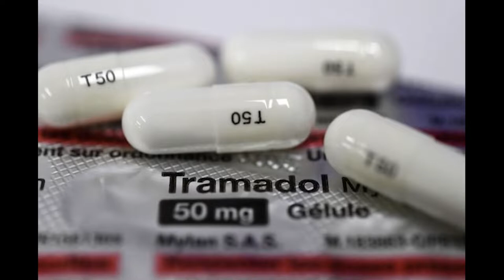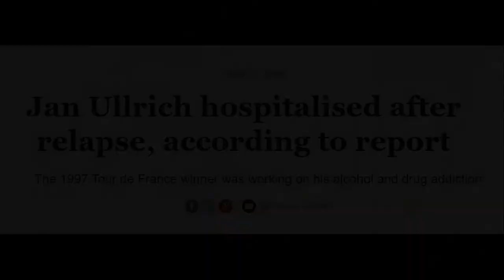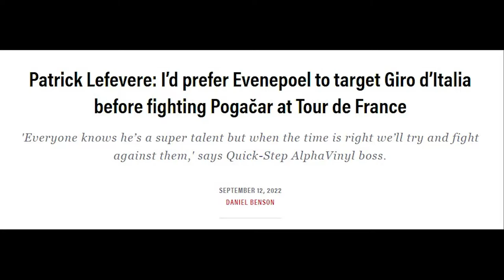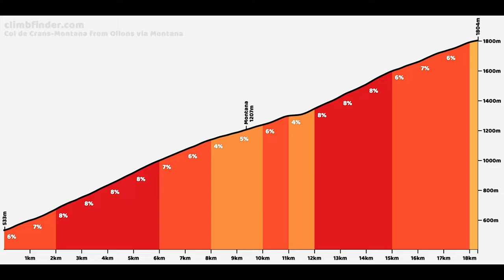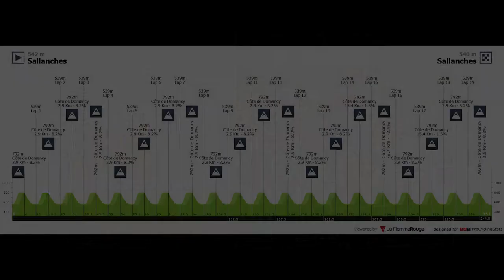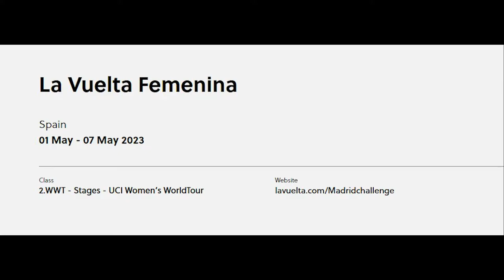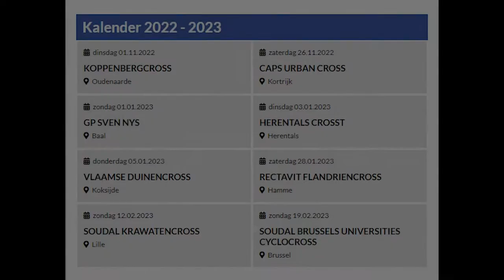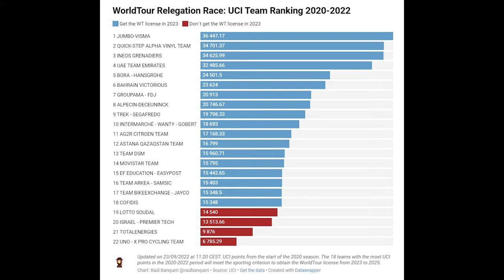Tramadol BANNED by WADA!! Duel on the TOUR 2023?? GANNA Hour Record, WORLDS 2026 and 27 - TCB 1.2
And here is the second part of the 1st Cycling Bulletin, which we start with the Tramadol ban by the World Anti-Doping Agency (WADA) from January 1, 2024, and the statements of David Lappartient, president of the UCI, in the Quintana-Tramadol Case.
We continue with news of some cyclists such as Egan Bernal, Tiesj Benoot, Nike Terpstra, Audrey Cordon-Ragot and 2 already retired (Ullrich and Casagrande); and with all the latest rumours of the Grand Tours of 2023 (Tour, Vuelta and Giro), including the possible duel that we will see in the Tour de France 2023 between Evenepoel and Pogacar.
We then comment on the announcement of the venues for numerous cycling World Championships in the coming years, such as Haute Savoie for the 2027 Cycling World Championships
We give a couple of announcements for Ganna's Hour Record, the Vuelta Femenina and Vuelta a San Juan before finishing with all the cyclocross news (World Cup and X2O calendar, Toon Aerts, Crelan-Fristads, Mathieu van der Poel, etc.).

Remember that a like and a subscription are always appreciated! :D

CHAPTERS
0:00 - Introduction
0:40 - Tramadol banned by AMA, Lappartient VS Quintana
2:38 - Individual cyclists
6:20 - Grand Tours 2023
7:58 - World Championships Montreal and Haute Savoie
8:57 - Races and calendar (Ganna, Vuelta Femenina, Vuelta a San Juan)
10:21 - Cyclocross
13:20 - Farewell